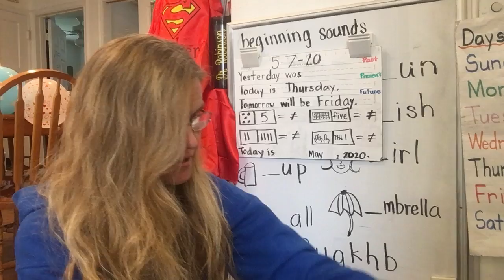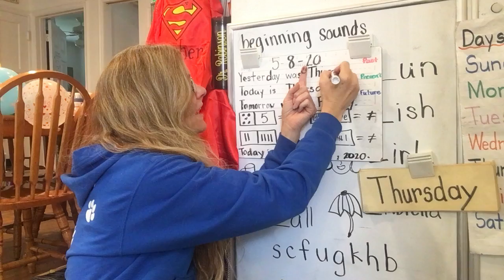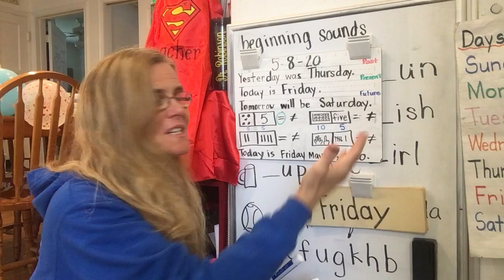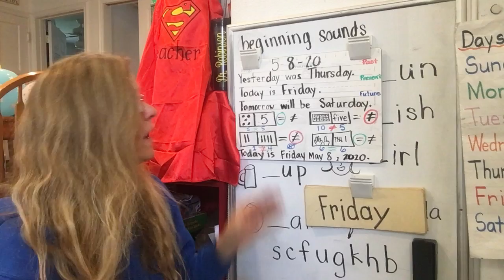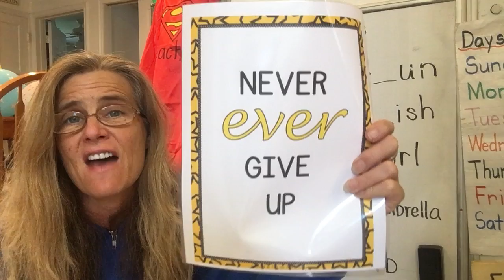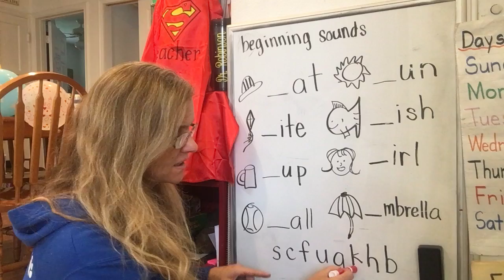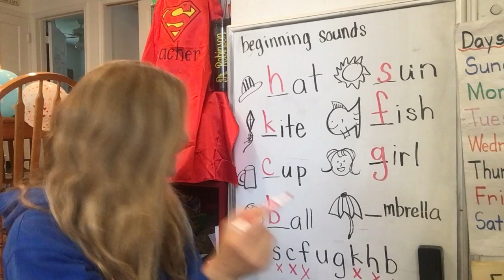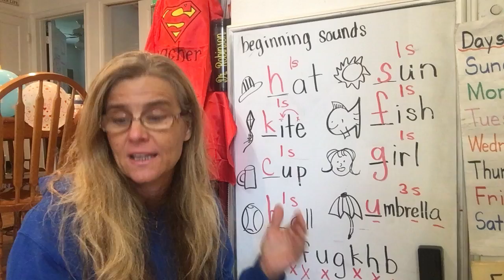Daily Calendar- Friday , May 8, 2020 Micro-Lesson “Phonemic Awareness - Phonics”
Day and date with “equal and unequal numeric values” growth mindset quotes/affirmation ”Never Ever Give Up!” And “Mastery comes from Effort” Along with an ELA based  field trip where Super Teacher guides learners in a little schema snack / brain bite nibble in phonemic awareness meets phonics for beginning sounds/symbols. Trifecta Powered  “Mindshift “ inspired by Super teacher Dr. Robinson “Happy Birthday Cake and Candle Mindshift “.